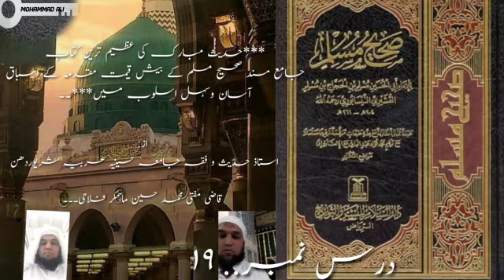جامع مسند صحیح مسلم کے بیش قیمت مقدمہ کے اسباق کا درس (١٩) حضرت مولانا قاضی محمد حسین ماہمکر فلاحی